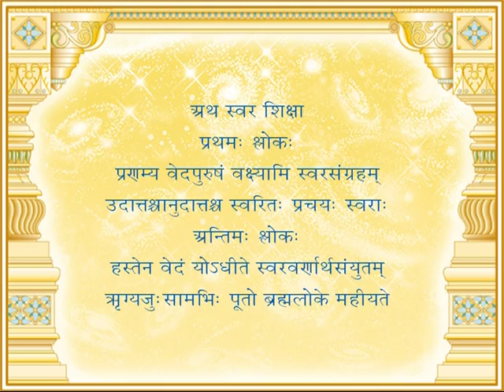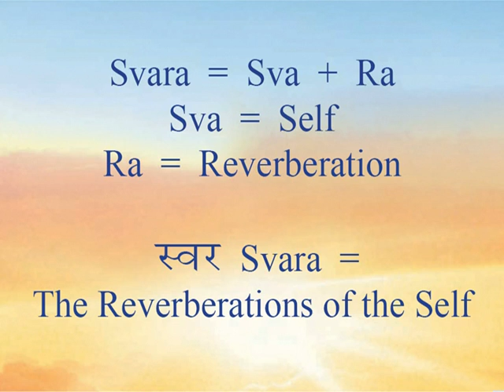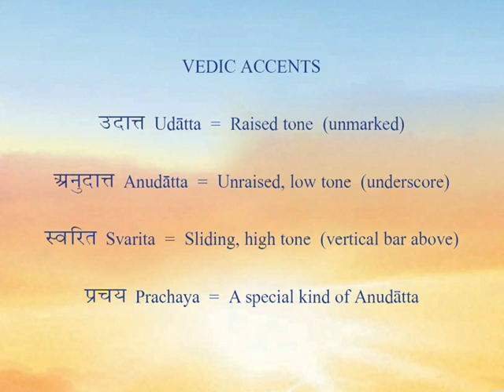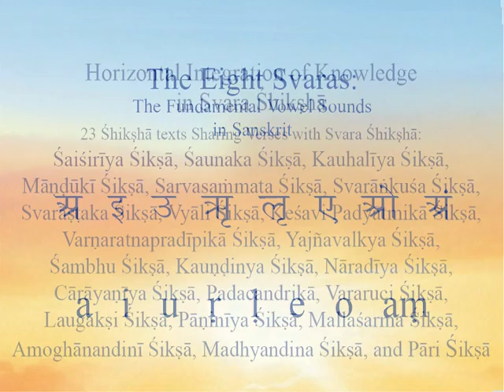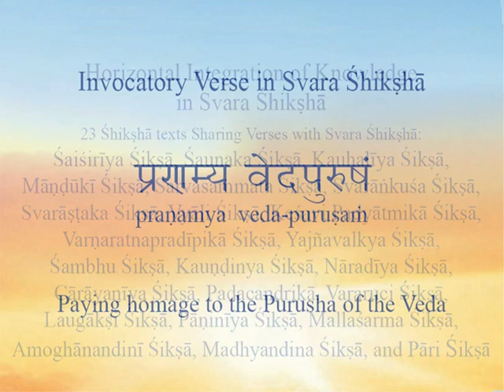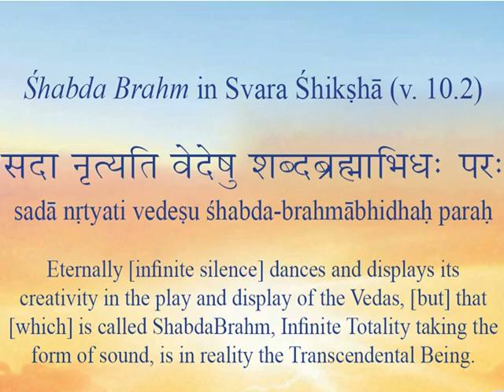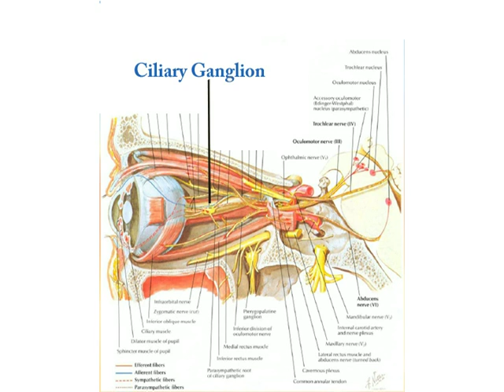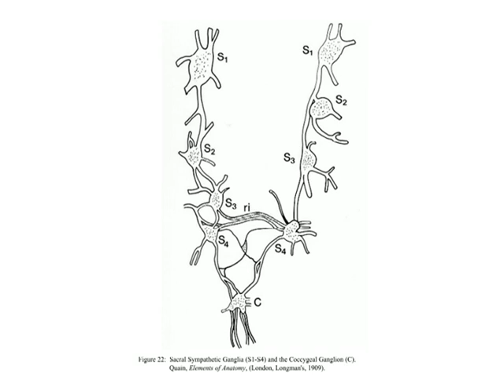Svara Shiksha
Svara Shiksha is one of the source texts of Vedic phonology. It has shared verses with 23 other Shiksha texts, including Shiksha belonging to all the four Vedas. It has unique characteristics such as a discussion of the totality of Vedic speech, called Shabda Brahm. It emphasizes the importance of silence for the expression of the dynamism of speech. It's primary focus is the pronunciation of the four Vedic pitch accents. There are 36 main Shiksha, correlated by Dr. Tony Nader with the 36 autonomic ganglia along the spine: This Shiksha may play a fundamental role in the organization and layout of the Shiksha, as evidenced by its 35 verses, the same in number as the remaining Shiksha. This Shiksha is now published online on mum.edu/vedicreserve